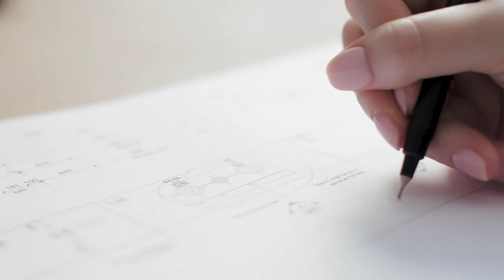Tope Street I A Fisher & Paykel Case Study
The Apartment Kitchen: The crisp black and white palette of this kitchen is a signature of designer Carole Whiting, who created it to coordinate with the monochromatic scheme of the wider renovation project – her own warehouse conversion, located in close proximity to the south Melbourne CBD.